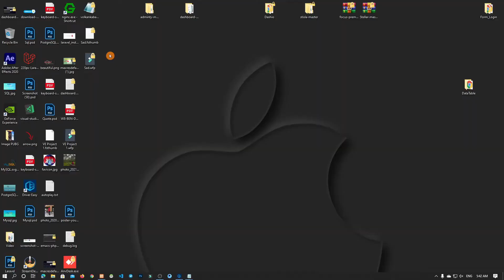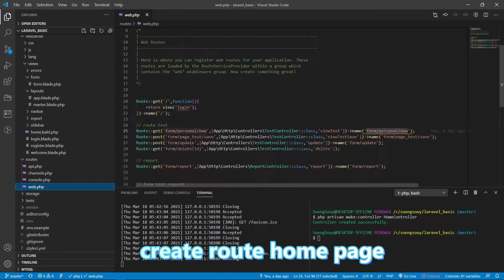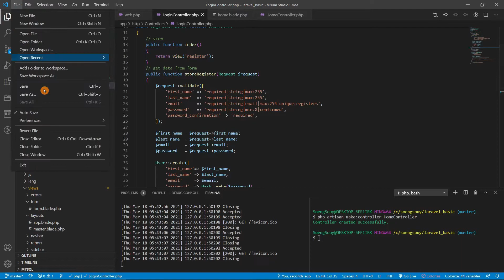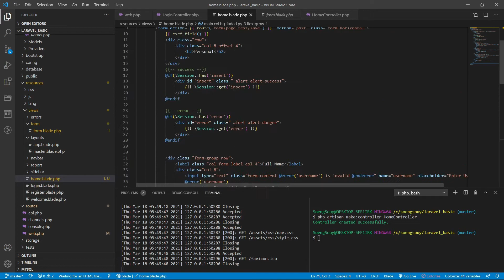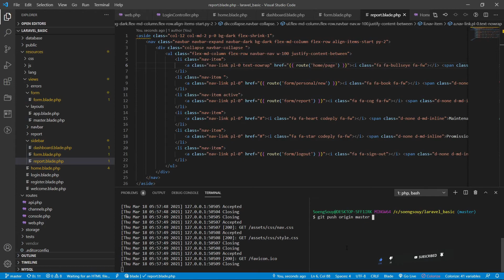Create Home page when after login Laravel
@SoengSouy, Create Home page when after login Laravel
Follow Soeng Souy on:
Enjoying the content?